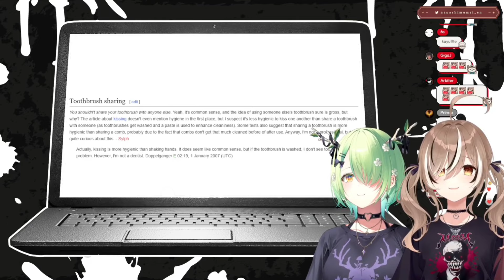𝗚𝗼𝘁𝗵 𝗙𝗮𝘂𝗻𝗮 𝗔𝗻𝗱 𝗘𝗺𝗼 𝗠𝘂𝗺𝗲𝗶 𝗖𝗮𝘀𝘂𝗮𝗹𝗹𝘆 𝗚𝗶𝘃𝗶𝗻𝗴 𝟲𝟬𝗸+ 𝗩𝗶𝗲𝘄𝗲𝗿𝘀 𝗔 𝗗𝗼𝘀𝗲 𝗢𝗳 𝗗𝗶𝗮𝗯𝗲𝘁𝗲𝘀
🍪 I hope you enjoy watching my clips,

The *WAH* Of Tentacult / Fan Name - Takodachi's - Tako/Takos

#1 We Are Here
#2 We Are Hype
#3 We Are Happy
#4 We Are Horny [The Forbidden WAH] Art Tag - # 4thWAH
#5 Win All Hearts
#6 Work At Home
#7 We Are Honor Students
#8 We Adore Her
#9 We Are Healthy
#10 We Are Hidden
#11 We Are Horrified?